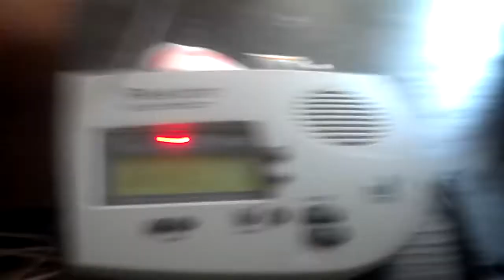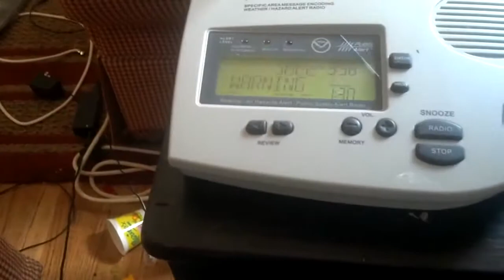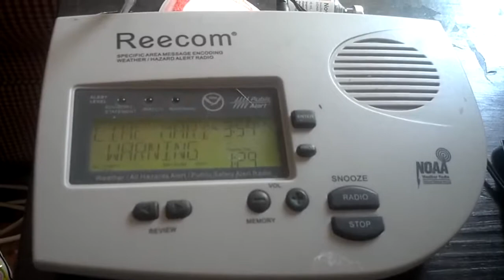DOUBLE HEADER Severe Thunderstorm Watch + Special Marine Warning (EAS #229+230)